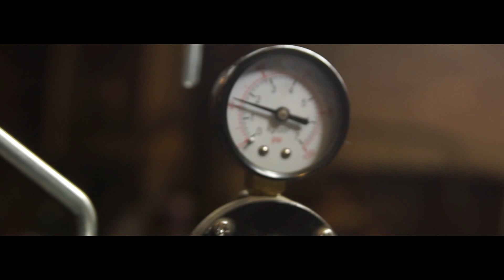the job rough edit 2